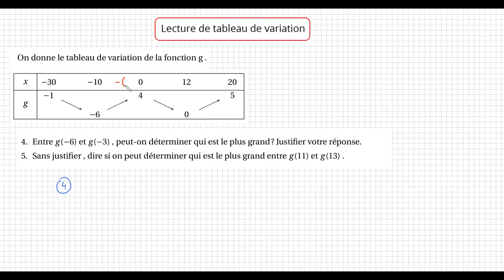Lecture de tableau de variation - Exercice 1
Objectif : savoir tirer des informations d'un tableau de variation .